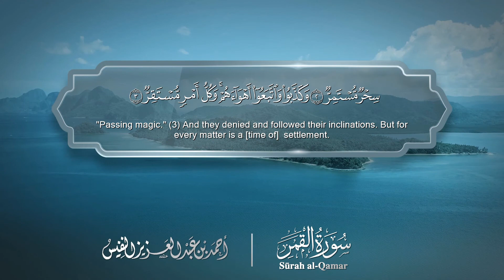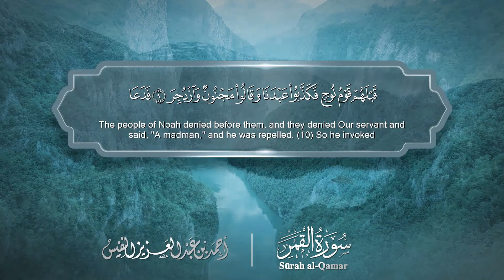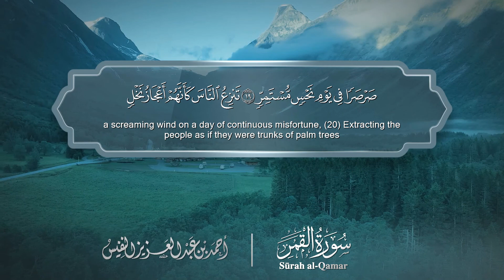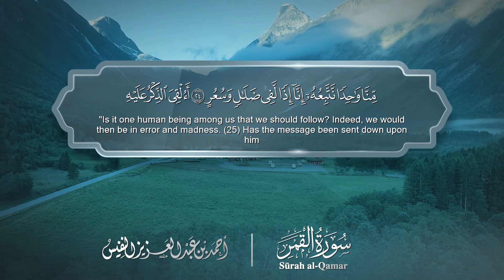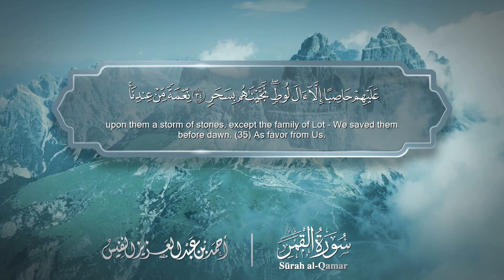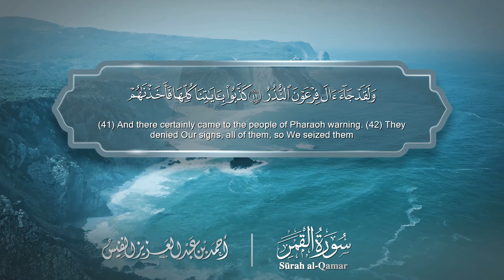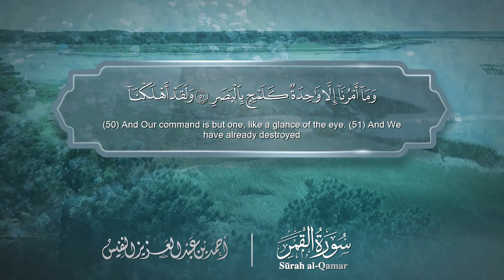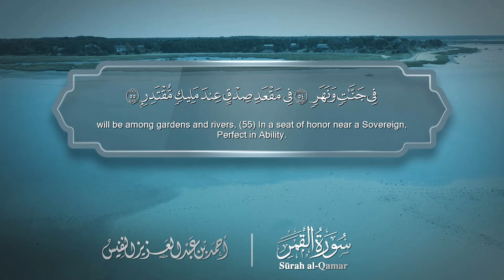سورة القمر - Surat Al-Qamar 054 - الشيخ أحمد النفيس